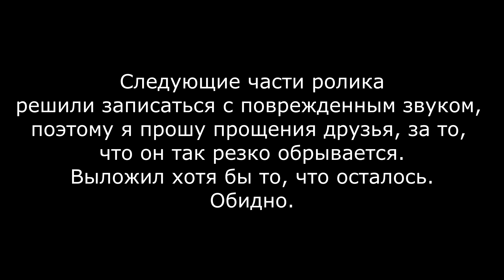Прощаюсь с PSP, чтобы вновь к ней вернуться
☑️МОИ АККАУНТЫ☑️
-Ник в PSN ➔ vtgeshka
-Ник в STEAM (ОСНОВНОЙ) ➔ VTG_YOUTUBE
-Ник в STEAM 2 ➔ jetonik111

Таймкоды:
00:00 - Моя история знакомства с PSP
28:43 - Assassins Creed: Bloodlines
49:50 - Burnout: Legends
1:07:45 - Colin Mcrae Dirt 2 psp

psp playstation portable псп пс вита ps vita vtg vtg youtube втг